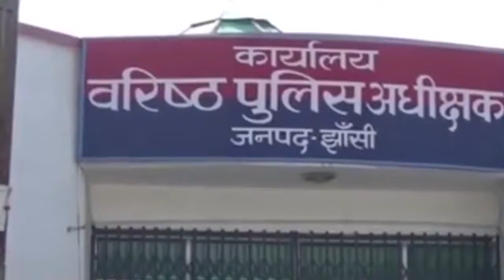6 साल से भटक रही है यह बेबस माँ,बेटी को नहीं मिला इन्साफ देखिये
6 साल से भटक रही है यह बेबस माँ,बेटी को नहीं मिला इन्साफ देखिये